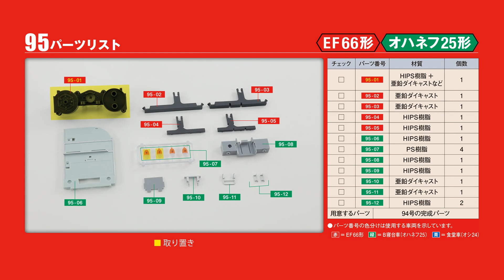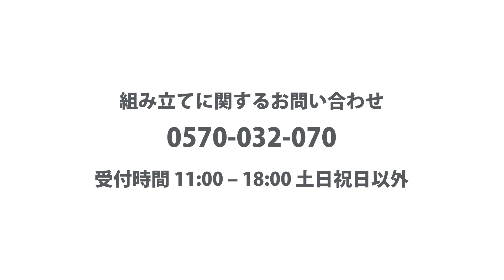ブルートレイン 3車両をつくる 組み立てガイド95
ブルートレイン 3車両をつくる
組み立てガイド95 オハネフ25の寝台ユニットとEF66の中間台車を組み立てる

00:10 Step1 寝台ユニット(客室壁)を組み立てる
02:51 Step2 EF66の中間台車を組み立てる

「ブルートレイン 3車両をつくる」特設サイトはこちら！

ブルートレイン 3車両をつくる 第95号 は 7月6日（水）発売！